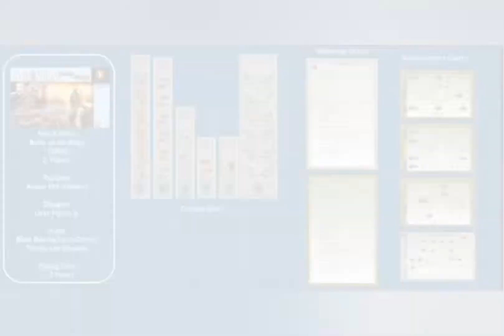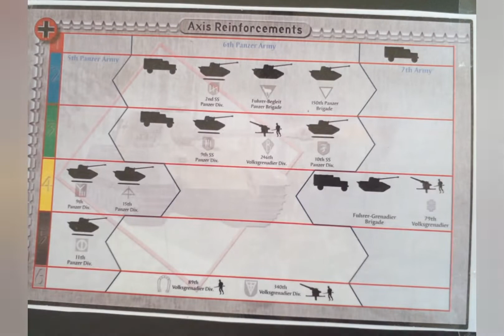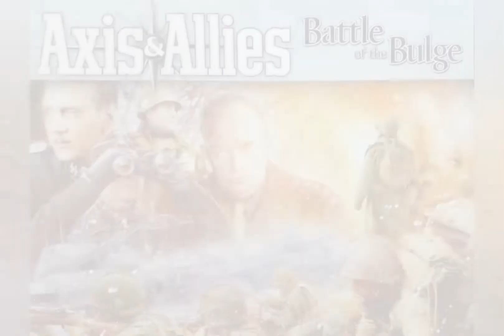Axis&Allies Battle of the Bulge(the Setup)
Axis&Allies Battle of the Bulge
boardgame 2006.
The Setup video with pictures.